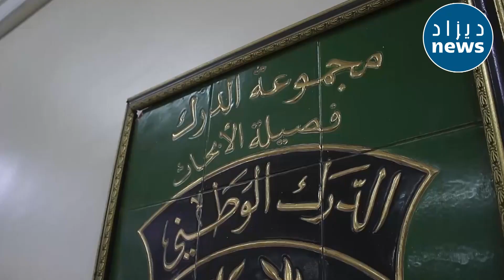الدرك الوطني بالوادي يلقي القبض على أخ.طر شب.كة مختصة في تهريب الأدوية وإحداث الندرة